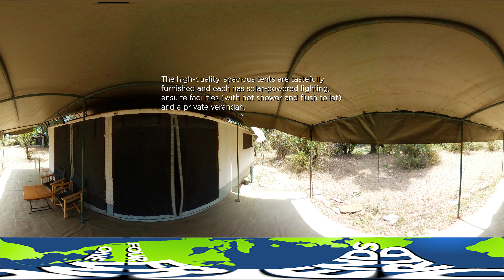Porini Lion Camp 360 Degree Tour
Escape from the tourist trail and opt for a more authentic safari adventure when choosing your Maasai Mara Accommodation.

The award-winning, eco-friendly Porini Lion Camp offers a unique opportunity to take guided walks with Maasai Warriors and experience day and night game drives within the Olare Motorogi Conservancy – a pristine and exclusive 33000-acre wilderness set aside for wildlife conservation and low-impact tourism.

Porini Lion Camp is located in unique and stunning setting on the banks of the seasonal Ntiakatiak River within the Olare Motorogi Conservancy.

This large area borders the Masai Mara National Reserve and is home to an abundance of animals including the Mara’s renowned Big Cats.

There is unsurpassed game-viewing within the Conservancy due to its unspoiled natural state and the Porini Lion Camp – with just ten tents – ensures guests have a genuine “away from it all” experience deep in the African bush.